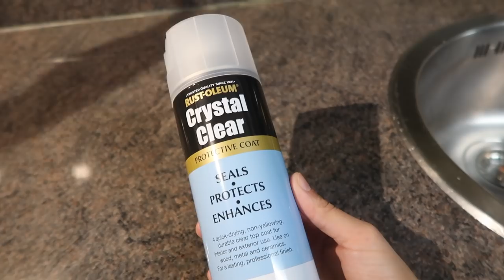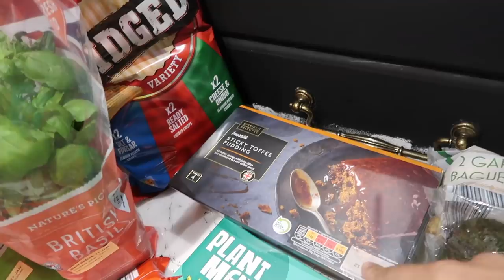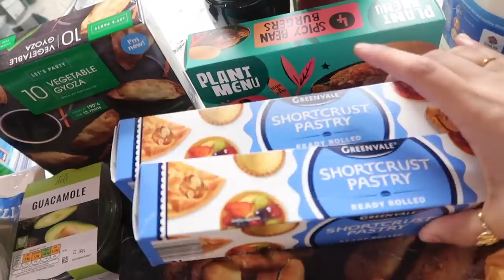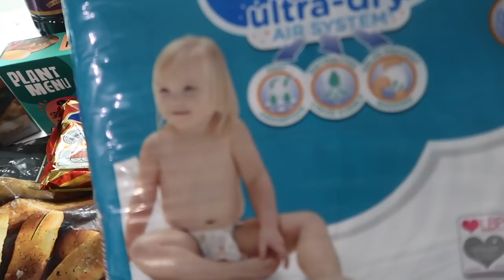UPCYCLING THE KITCHEN & MIAS FIRST SNOW DAY | VLOG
Well if you've seen my instagram you'll have seen my wifi issues!
Luckily we should be on track now!
We started the rest of the kitchen I will be doing a separate video for that!

More or less everything I wear is linked below-

21BUTTONS-